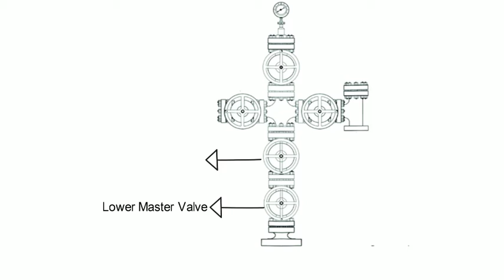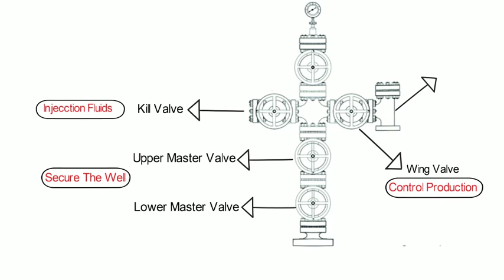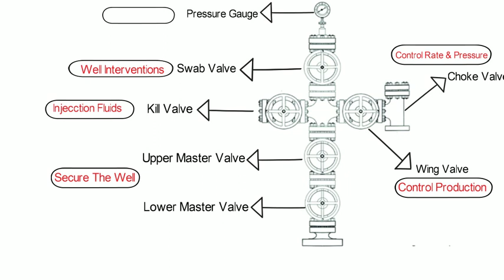Christmas Tree Valves explanation in simple way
wellhead